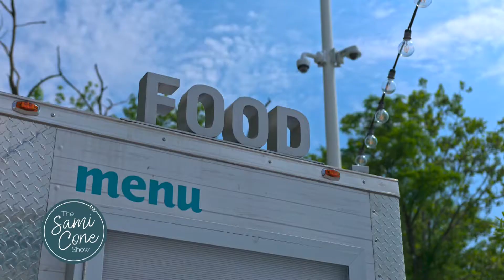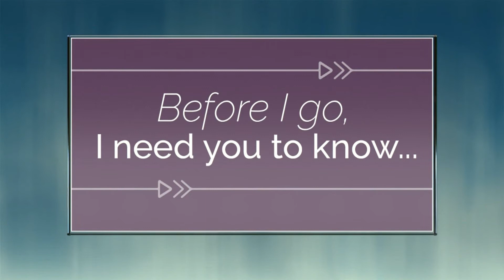The Sami Cone Show Episode 22: June 2021 | Father's Day Gifts, SoundWaves, Both Hands Vision Project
On the June 2021 episode of The Sami Cone Show I’m sharing some of my favorite things, favorite places and introducing you to one of my favorite people.

We start off today’s show by looking at some Father’s Day gifts even the kids can afford (because isn’t that how it’s supposed to be?). Plus, I’ll share some ideas for how to expand those gifts if parents and grandparents want to contribute too. My own kids even make a cameo appearance to share some creative ways kids can earn money this summer.

Then, I’ll be taking you to one of my favorite places in Nashville (or anywhere for that matter!), SoundWaves at Gaylord Opryland, plus telling you how you can treat the kids like royalty this summer.

Finally, I’ll introduce you to the founder of Both Hands and share not only his incredible journey, but also how you and your family can help widows and orphans this summer

So call a friend, pull up a chair and get ready to be inspired like never before because THIS is The Sami Cone Show...

The Sami Cone Show shares generational wisdom for today’s woman;
a show for women who know enough to know they don’t know it all...but are still willing to learn, fill in the gaps & try new things.

Watch live on NewsChannel 5+ (Nashville) and online the 2nd Friday or each month at 1 PM CT & re-airing the next Saturday at Noon.